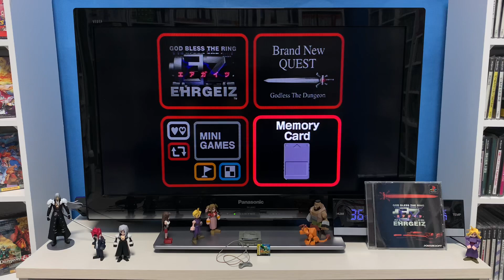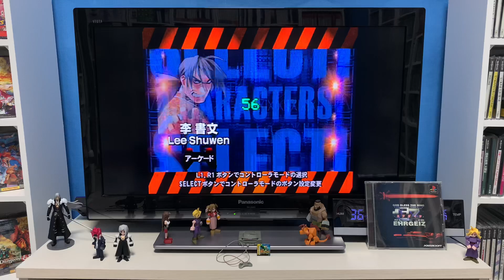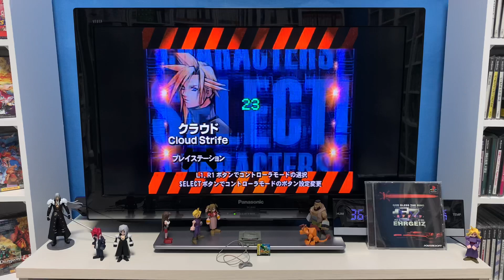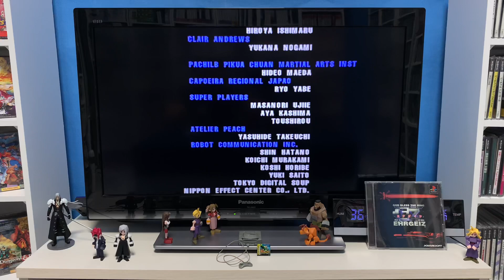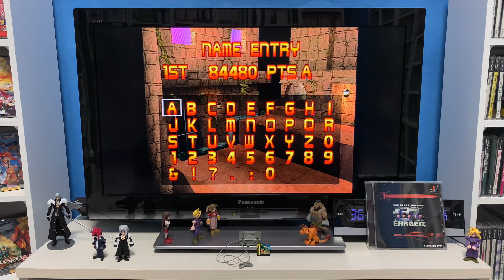[Play Station] EHRGRIZ エアガイツ